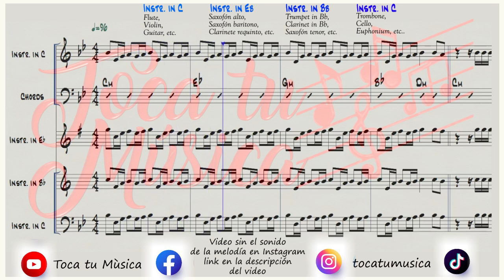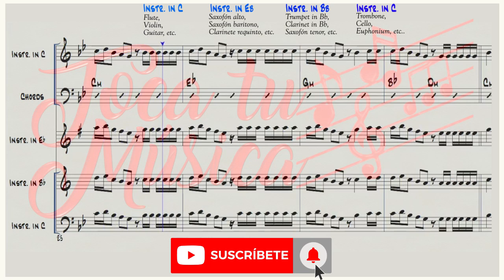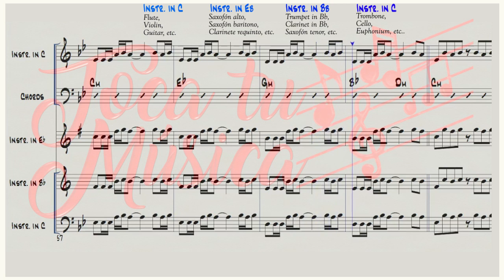BAD BUNNY ft FEID - PERRO NEGRO Partitura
- Con una donación tendrás acceso a los archivos de todos los videos subidos hasta este mes.

- Las partituras(sheets) están disponible para todos los instrumentos.

- Cambio de tonalidad Partitura y Pista de Audio ( a petición)

- Compártelo si crees que va ser de utilidad para alguien.

LISTA DE INSTRUMENTOS:
Instr. in C:
- Flute,
- Violin,
- Guitar, etc.
Instr. in Eb:
- Saxofon alto,
- Saxofon baritono,
- Clarinete requinto, etc.
Instr. in Bb:
- Saxofon tenor,
- Baritone T.C., etc.
Instr. in C (clave de F):
- Trombone,
- Cello,
- Electric Bass, etc.